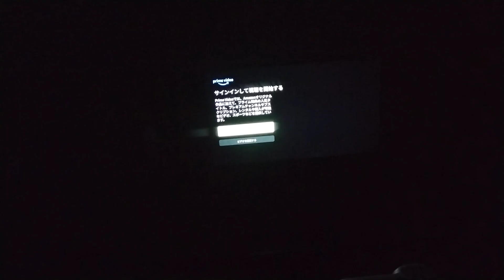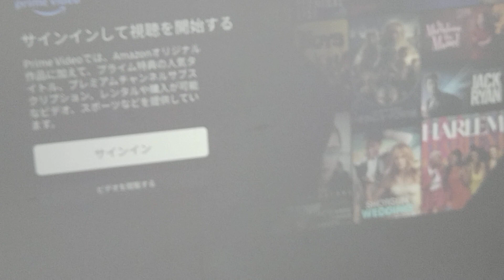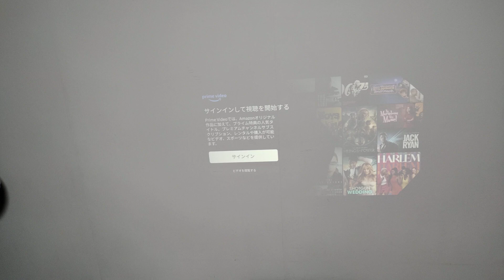プロジェクター雑談 ミニサイズは、性能もミニクラスが多い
EPSON EF-22B

EPSON EF-22N

EPSON EF-21W

EPSON EF-21G

EPSON EF-21R

メルカリ招待コード
JSABQZ

■Nobsound アンプ
※ アンプ全品500円キャッシュバック！
■使用音源

■お仕事依頼のメールアドレス

●視聴者（個人）様専用の連絡フォーム